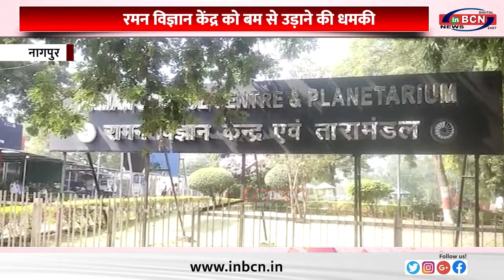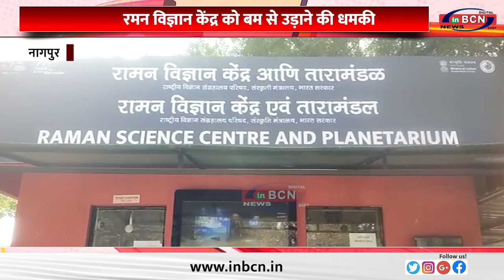रमन विज्ञान केंद्र को बम से उड़ाने की धमकी ... INBCN NEWS